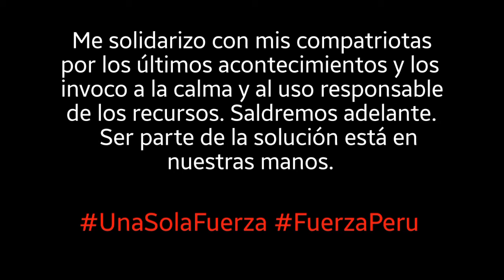Maquillaje en tonos azules 💙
Ojos
Kiko Milano full coverage concealer 02 (corrector en crema)
Kiko Milano smart colour eyeshadow 14 (sombra roja)
Kiko Milano kajal 01 (delineador negro)
Kiko Milano pigment loose eyeshadow 08 (pigmentos sueltos color azul)
Kiko Milano eyeshadow 180 (sombra negra)
Maybelline Peru ciglia sensazionali (mascara de pestañas)
Huda Beauty Samantha Lashes #7 (pestañas postizas)

Rostro
Maybelline Peru Baby Skin (borrador instantaneo de poros)
Maybelline Peru Dream Satin Fluide 48 sun beige (base líquida)
Maybelline Peru FIT ME! corrector liquido (iluminador)
Kiko Milano polvos traslúcidos
PUPA Milano Italy Like a doll Cream blush 203 (rubor en crema color naranja)
Kiko Milano Dazzling highlighter 03 (iluminador en barra)
BH Cosmetics brochas para ojos

Labios
L'Oréal Paris Lipliner couture 630 Beige A Nu  (delineador de labios nude)
Maybelline Peru Nude embrace matte / mat (labial nude)
Maybelline Peru Color richer matte 229 (labial naranja)